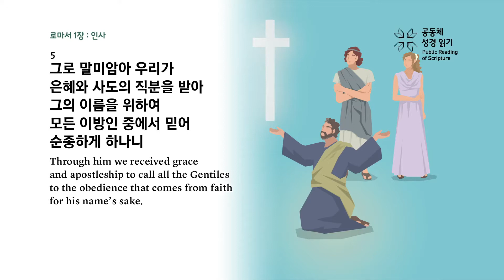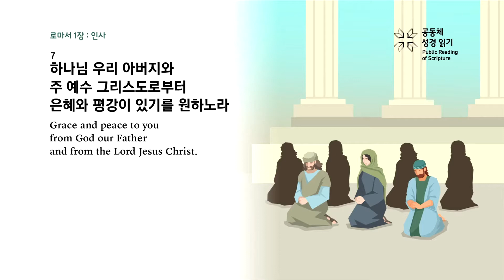모르는 사람이 가족이 될 수 있는가? (롬1,5-7)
사도바울은 로마교회를 방문한 적이 없습니다. 그래서 서로 간에 아무런 상관이 없습니다. 그러나 바울은 생면부지한 그들에게 "우리 하나님"을 언급합니다. 신앙은 관계입니다. 모든 교회의 머리되신 주님 안에서 신자들로서 살아내는 하나님 나라는 어떤 삶일까요?

배성우목사 - 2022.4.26(화) 송현중앙교회 새벽예배